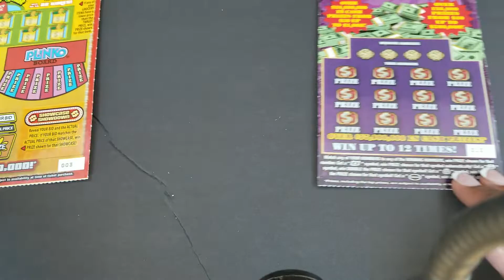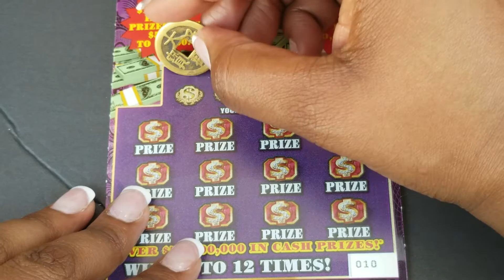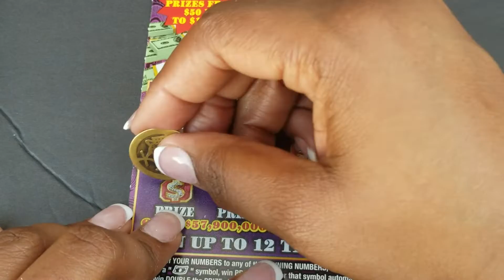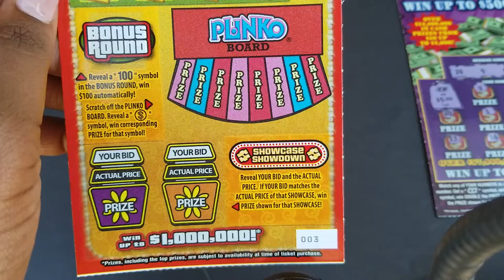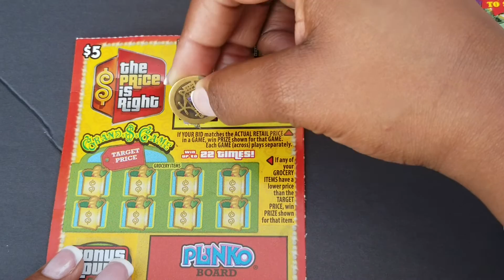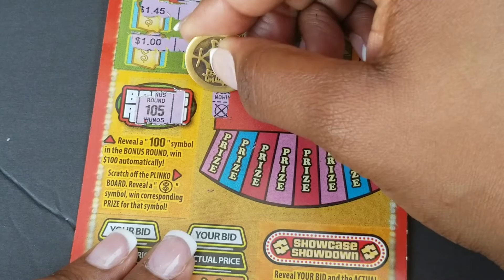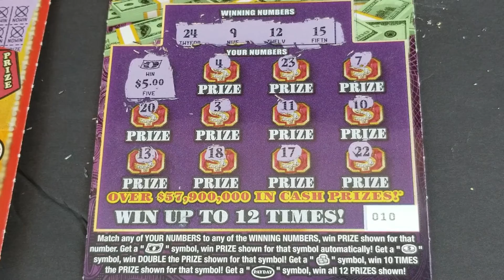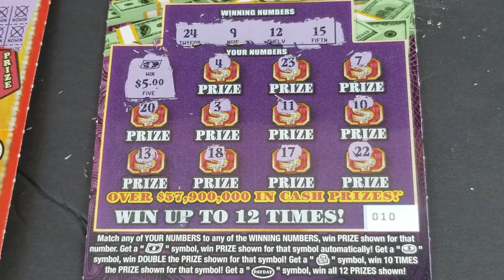Karen H & Barry Struhl Groove Into August Challenge Rollover Tickets! (CLOSED)